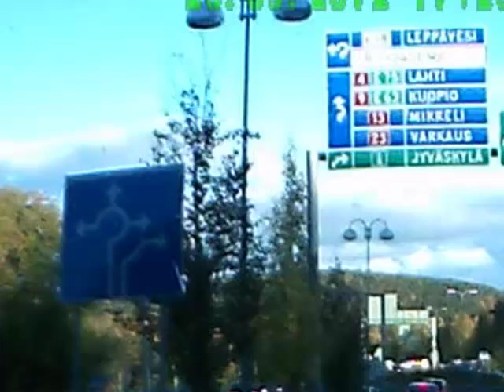Bad Drivers of Finland #2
No intro, no outro - just bad driving
All clips are muted, no background music.